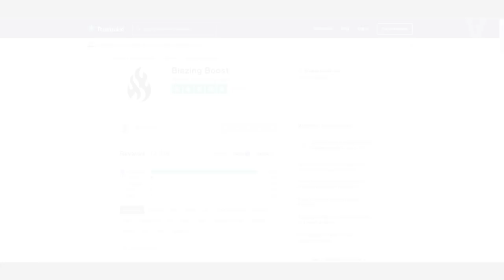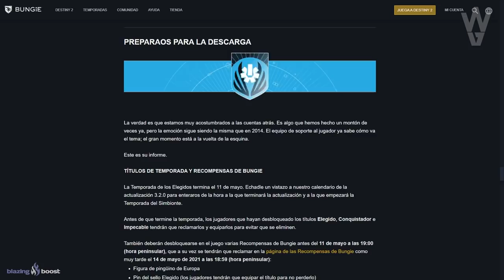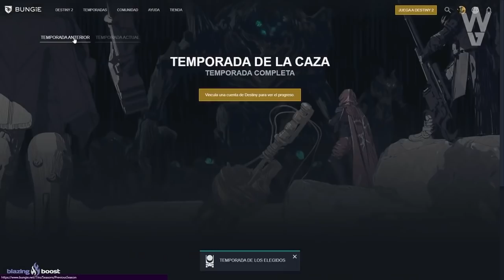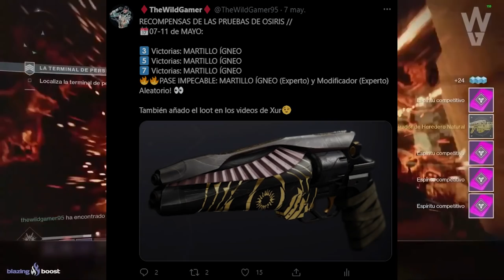HAZ ESTO YA! Antes de Temporada de Simbionte! GUÍA DE ÚLTIMA HORA! | Destiny 2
💠No seas malo y compártelo con tu escuadra y el clan, así os preparáis mejor para la incursión de Cámara de Cristal también!😏

0:00 Introducción
0:53 Avisos de Bungie
1:28 Recompensas de Bungie con fechas limite
1:45 Fecha y horario de descarga de la actualización
1:56 Cambios al Sistema de Nivel y Caducidad de Armas
2:36 Completar Desafíos para acumular Polvo Luminoso
2:54 Completar el sello y equiparlo antes de terminar Temporada
3:04 Guardar todo lo posible del Pase y reclamar recompensas de la Caza
3:49 Subir al máximo el Martillo de Demostración y Reconfigurador
4:11 Materiales que acumular/ guardar
5:02 Truco para guardar Lumen y acumularlo
5:30 Borrar todo el equipamiento que no usas del Deposito
5:40 Borrar todos los Shaders
6:10 Visitar a la Araña para comprar y acumular materiales
6:23 Acumular contratos y desafíos completados
7:18 Aprovecha para conseguir Martillo Ígneo
7:36 Aprovecha para conseguir Precio Sombrío
7:53 Conseguir un Espectro con el modificador de +12%  Experiencia
8:03 Obtener el Artefacto antes de canjear recompensas
8:12 Reclamar recompensas del Pase de Temporada Anterior
8:18 Informaros de Noticias y la Historia (Si queréis)
8:31 Compártelo con la escuadra para prepararos para Cámara de Cristal
8:41 Outro

HAZ ESTO YA! Antes de que empiece Temporada de Simbionte! GUÍA DE ÚLTIMA HORA! | Destiny 2
🎁🔥¡NUEVO SORTEO SEMANAL DE DESTINY 2!🔥🎁
💠Sorteo el Emblema Exclusivo: ENOEDRO!🤩
👌💯(*Muy Raro*)💯👌

Los requisitos son:
✅2️⃣Retweet al tweet del sorteo fijado en la bio

► ¡Sígueme!
• Accesorios Gaming 10% dto. Código wildgamer
► Fuentes de información mencionadas en el video:
Recompensas del Pase de la Temporada Anterior y la Temporada Actual

► Comunidad de PS4: TheWildGamers
► Videos que pueden interesarte:
• APROVECHA ESTE FINDE! LOS BEBÉS CAIDOS SE HACEN VIRALES y BUNGIE LOS VENDE! FUTURO OSCURO! Destiny 2
• ECLIPSE EN VIVO?! FIN DE TEMPORADA! ELIXNI EN LA TORRE! NUEVOS EXOTICOS! GRAN UPDATE y MÁS Destiny 2

💠MI PC:
• CPU: AMD Ryzen 7 5800X 3.8 GHz 8-Core Processor
• GPU/ Gráfica: Gigabyte GeForce RTX 3060 12 GB
• PLACA BASE: Asus ROG STRIX B550-F GAMING (WI-FI) ATX AM4
• CPU Cooler: Corsair H100i RGB PLATINUM 75 CFM
• Memoria RAM: Corsair Vengeance RGB Pro 32 GB DDR4-3200 CL16
• ALMACENAMIENTO: Samsung 970 Evo Plus 1 TB M.2-2280 NVME
• TORRE: Corsair iCUE 465X RGB ATX
• FUENTE: Corsair 850 W